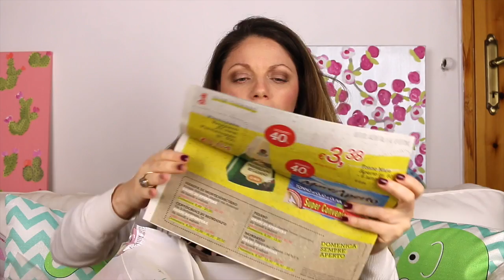Spesa Bio + Acquisti Cucina Lidl + Famila Novità #5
Nuovo video Spesa Bio per darvi qualche idea su cosa acquistare al supermercato e come cucinarla, in questo episodio anche una bellissima novità: chi conosce 'Famila'? E poi, potevano mancare gli acquisti Cucina Lidl??! Buona visione by Anto

PER TUTTE LE FOTO E GLI INGREDIENTI: in aggiornamento...